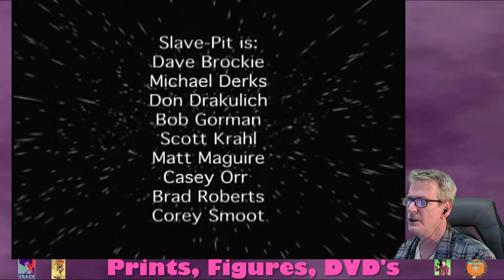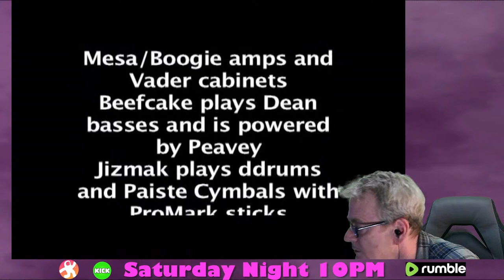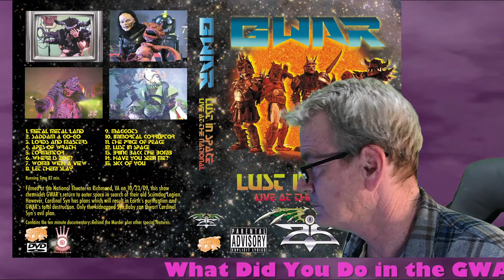What Did You Do In the GWAR: Lust in Space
I watch a live show from the 2011 Lust in Space Tour